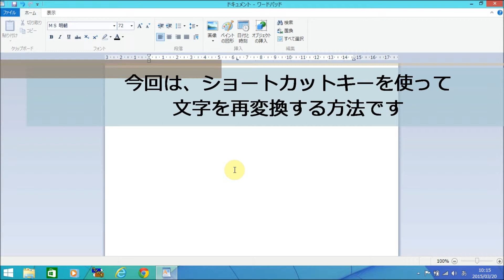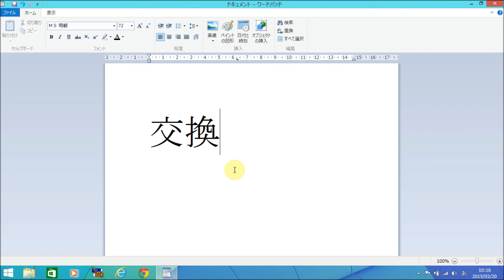ショートカットキーで文字を再変換する方法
この動画では、ショートカットキーを使った、パソコンの秒速ワザをご紹介。今回は、「ショートカットキーを使って、文字を再変換する」方法です。ショートカットキーをうまく利用して、快適なパソコン操作をしていきましょう。